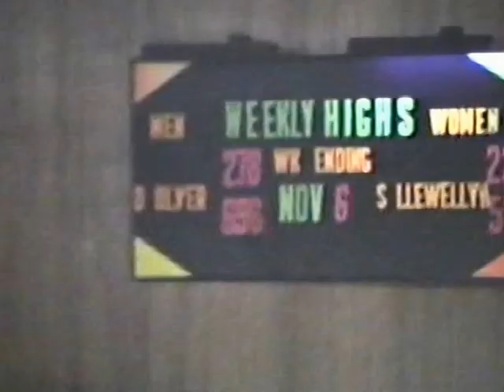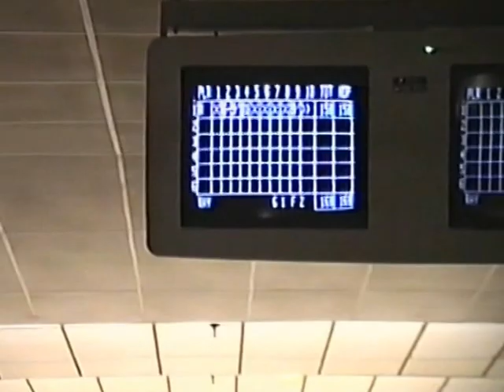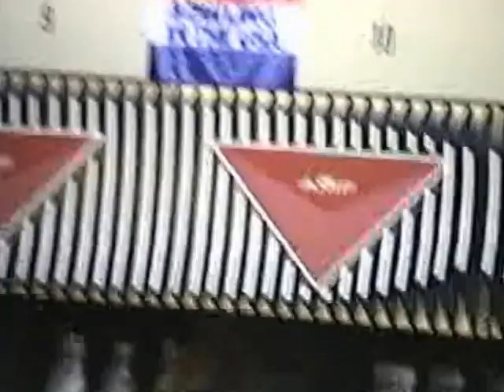1988 dean and ray bowling